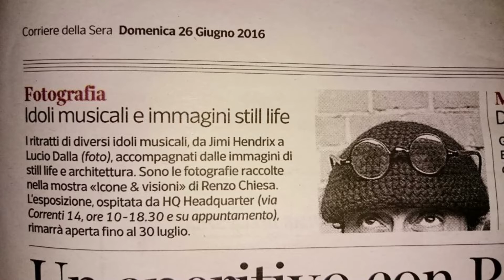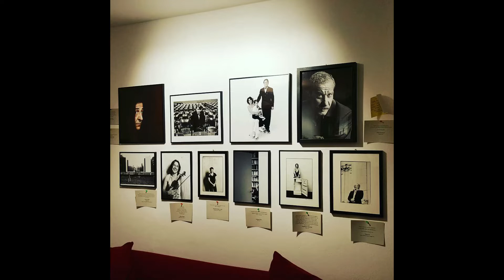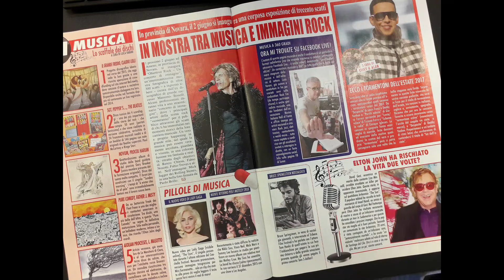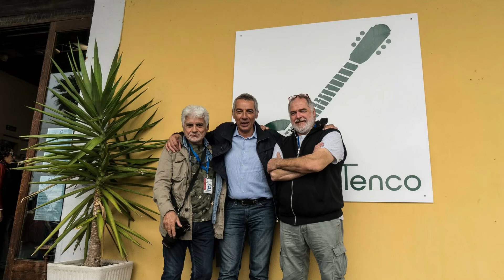Tratti e Ritratti con Renzo Chiesa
Ospite di questa putata di Tratti e Ritratti condotta da Laura Dimitri è Renzo Chiesa, ritrattista e fotografo Rock. Una carriera lunghissima che lo ha portato negli anni a fotografare tantissimi grandi del jazz da Duke Ellington a Ella Fitzgerald, da Nina Simone a Miles Davis. Abilissimo nel cogliere l'attimo sul palcoscenico, si ritrova a collaborare con case discografiche realizzando copertine di artisti come Paolo Conte, Enzo Jannacci e Lucio Dalla. Sua l'iconica copertina dell'album "Dalla" del 1980. Un archivio sterminato di ritratti da De André a Gaber, a Mina, Celentano, Demetrio Stratos, fino alle icone della musica internazionale come Jimi Hendrix (il suo battesimo di fuoco), Bob Marley, Jethro Tull e finanche i Rolling Stones che immortala nel 1970 al Palalido di Milano da unico accreditato al concerto serale, divenendo uno dei maggiori ritrattisti di centinaia di artisti. Da 5 anni anche il fotografo ufficiale della Rassegna Tenco.